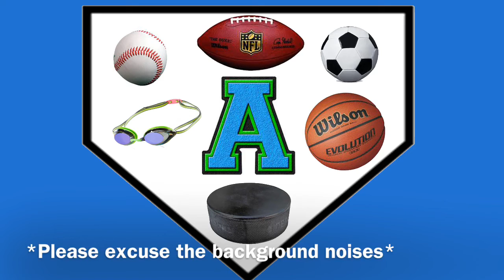NFL Breaking News: Hunt Suspended | Full Plate Sports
NFL Breaking News: Hunt Suspended
Kareem Hunt gets Suspended! Find out why here today!
*We Own No Music In The Background!*